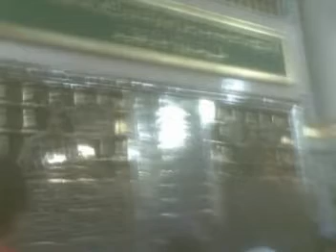tempoyax alik mohon ampun.mpg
putrafahlipa